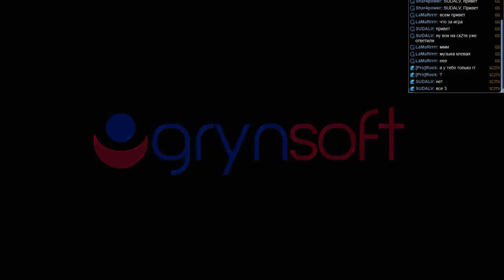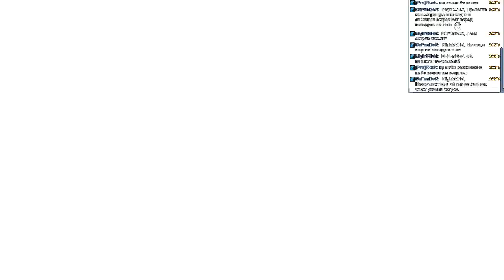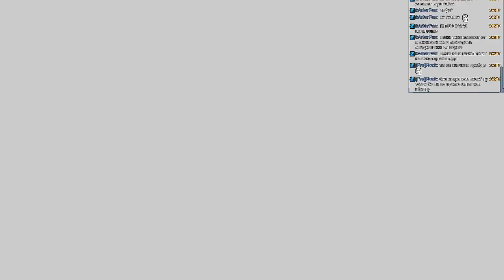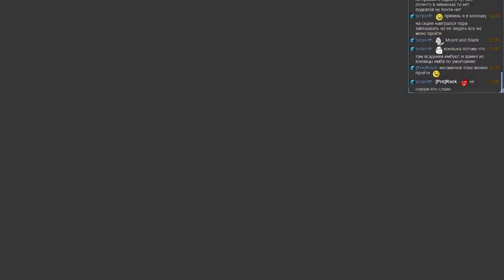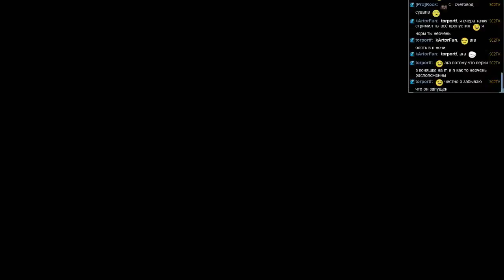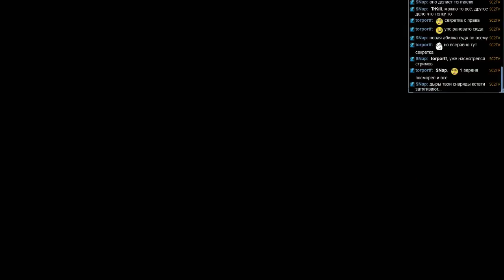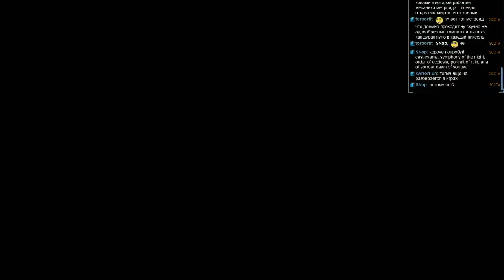#145 Wings of Vi часть 8